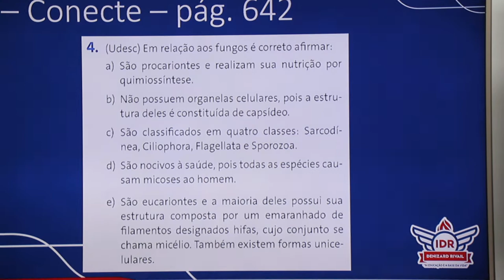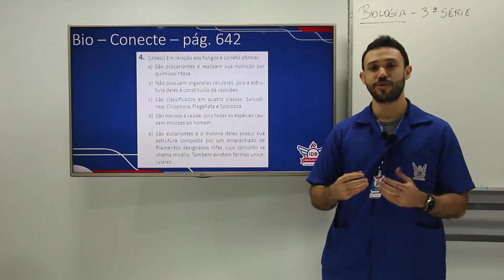WEB AULA 5 - BIOLOGIA - 3ª SÉRIE